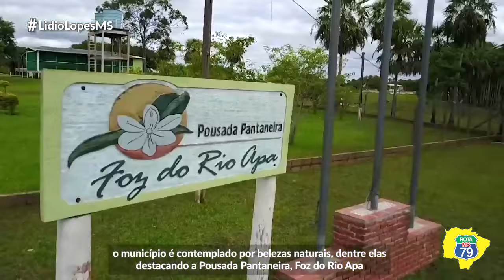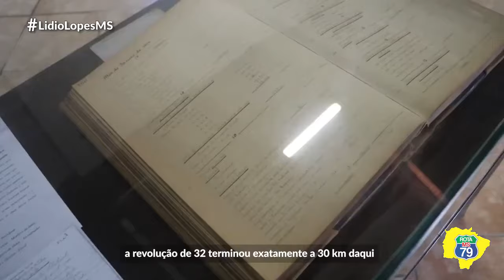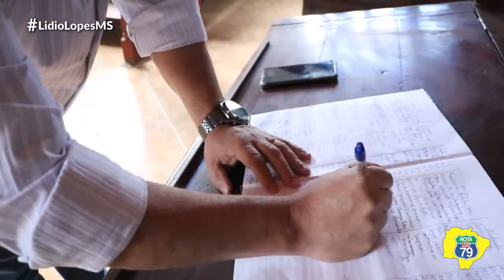Rota MS 79 - Porto Murtinho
Nosso destino de hoje, no Rota MS 79, é nossa querida e bela Porto Murtinho. Acompanhe!